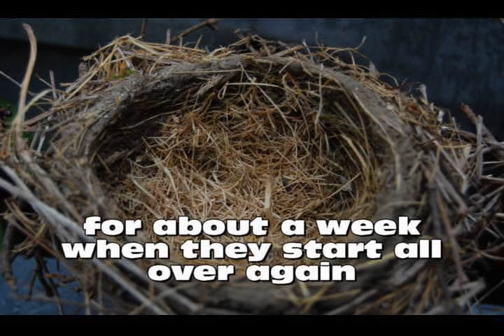Michael Geographic presents robins, egg to flight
a short clip showing Baby robins from the first egg to the last baby to leave the nest